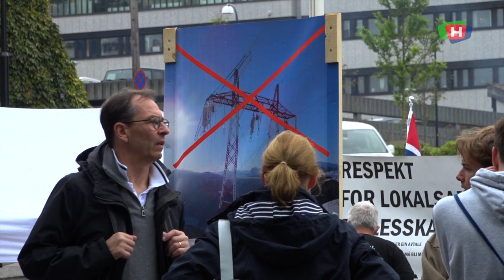Hildegunn utfordret olje- og energiministeren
Hildegunn Flengstad benyttet sjansen da hun fikk møte olje- og energiminister Terje Aasland under Energirike-konferansen i ettermiddag. Aksjonslederen for "Nei til vindkraft i Tysvær" beskrev hvordan det er å leve i nærheten av vindturbinene i Hervik og bønnfalte statsråden om å besøke tysværbygda for å møte de berørte.